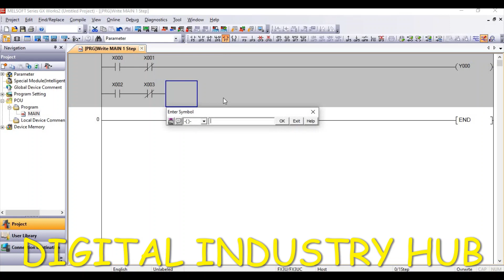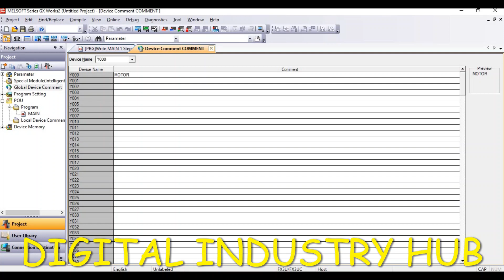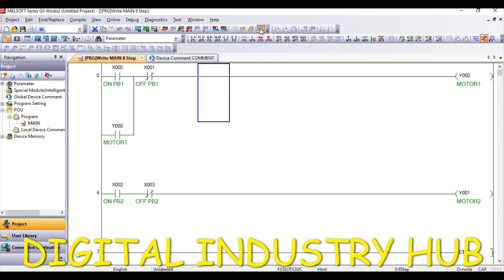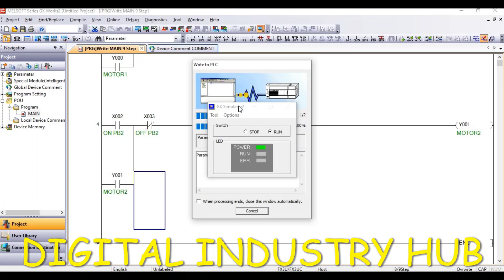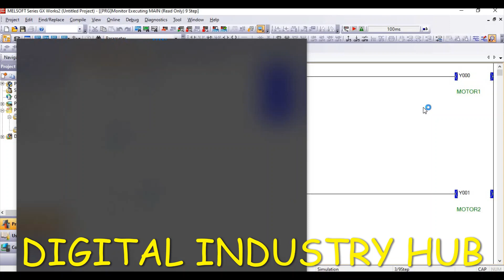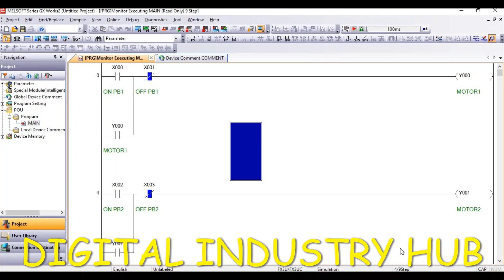Basic plc program to run 2 motor